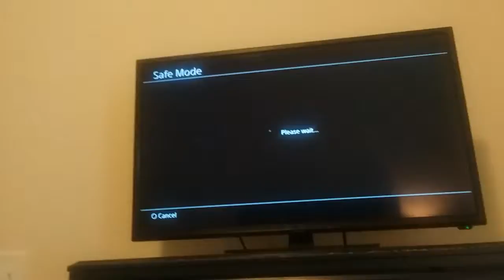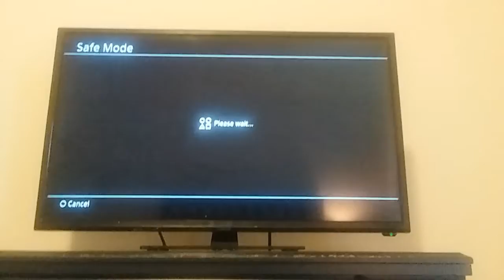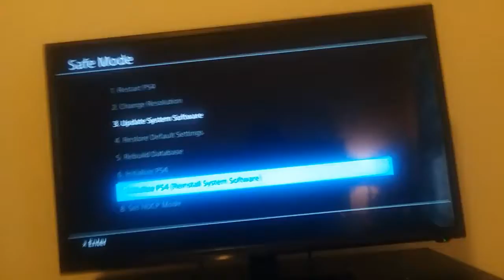April 21, 2020